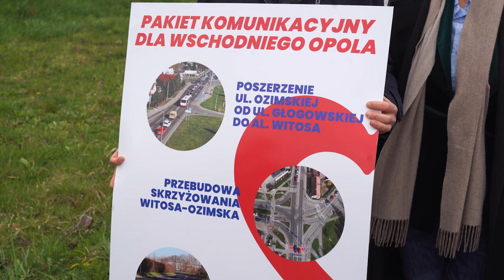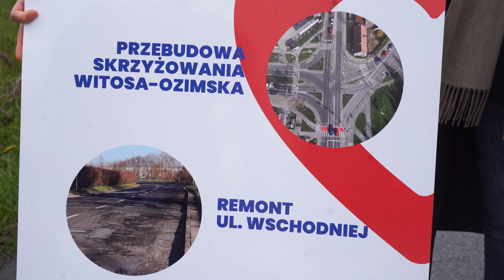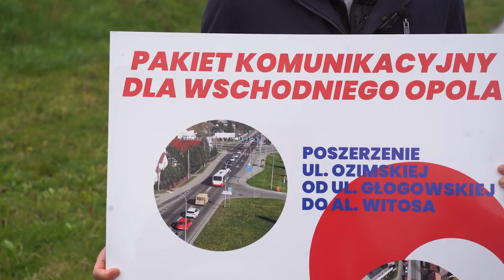Kandydaci Koalicji Obywatelskiej przedstawiają pomysły na przebudowę ulicy Częstochowskiej.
Kandydaci Koalicji Obywatelskiej przedstawiają pomysły na opolskie drogi
Poszerzenie ulicy Częstochowskiej, przebudowa skrzyżowania z al. Witosa i ulicą Tysiąclecia oraz kapitalny remont Wschodniej. Do tego doświetlenie ścieżek rowerowych oraz budowa drogi rowerowej od ulicy Tysiąclecia do Drobiarskiej. To propozycje KO na najbliższą kadencję.